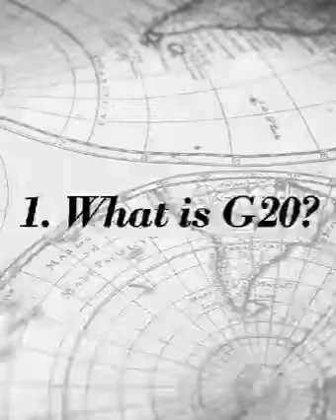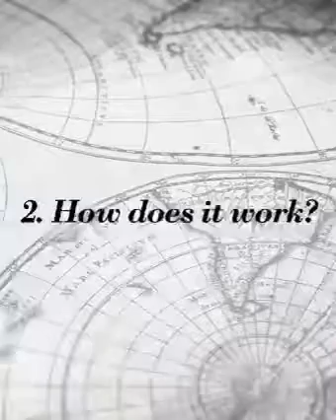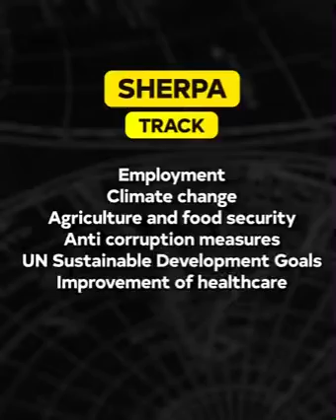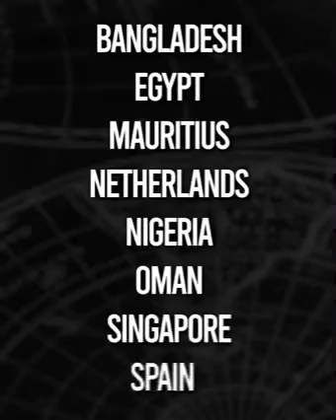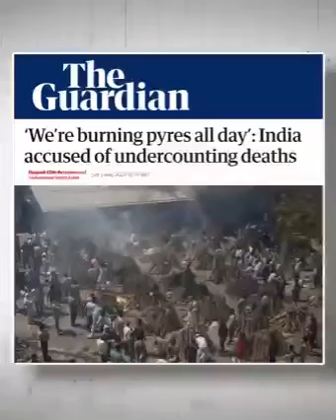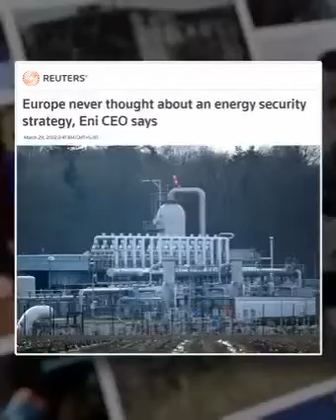Why G20 is VERY IMPORTANT for India 🇮🇳